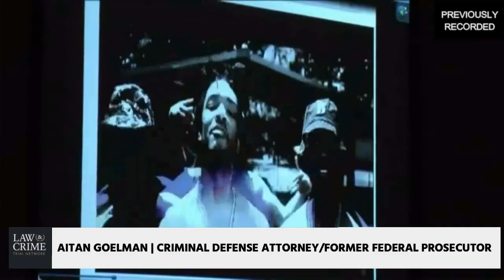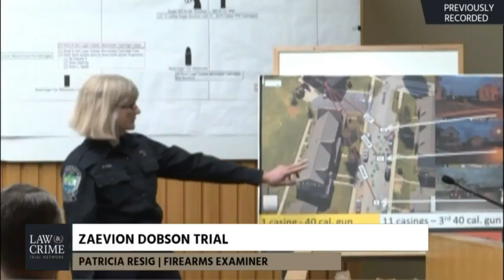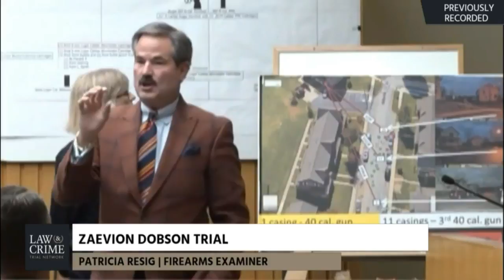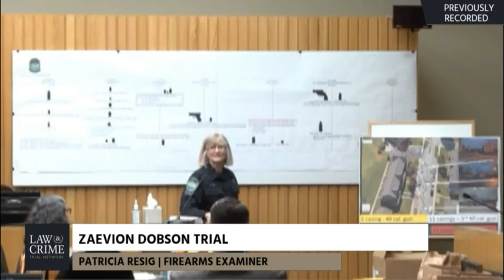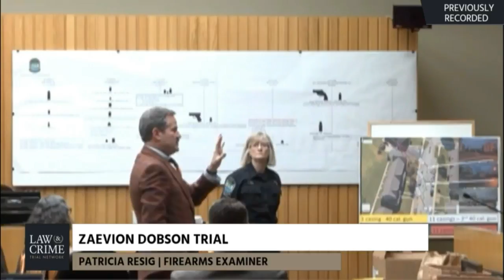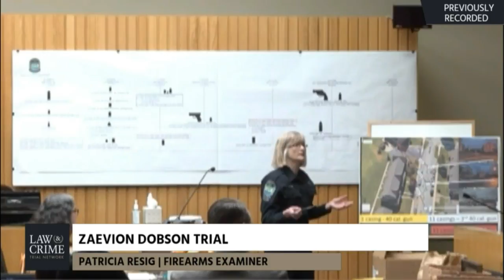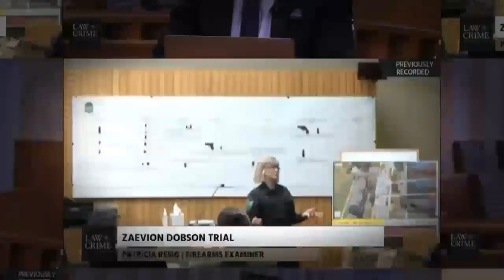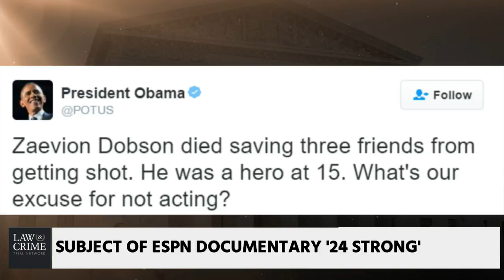Aitan Goelman Talks Zaevion Dobson Trial on Law & Crime Network